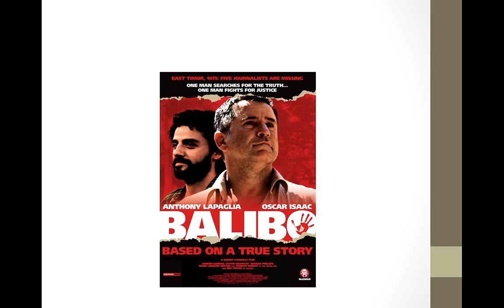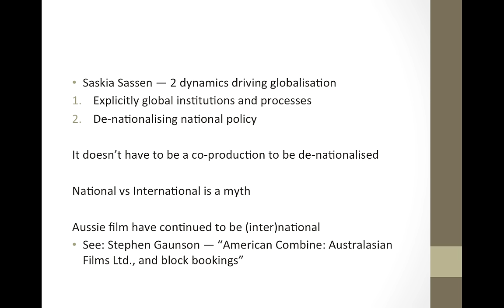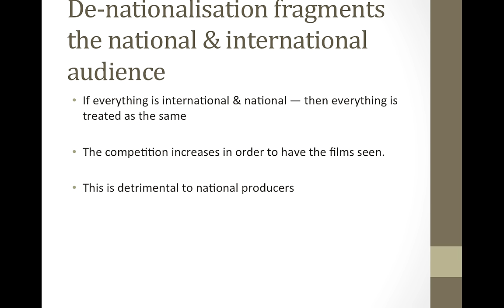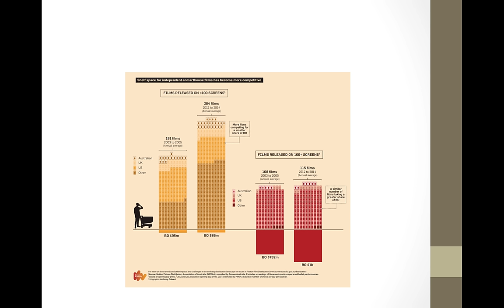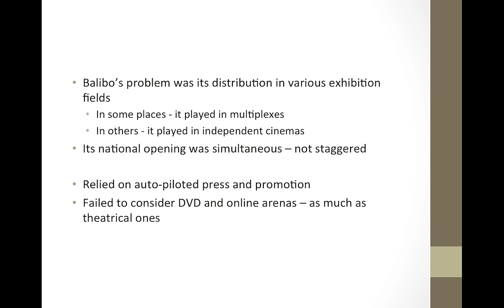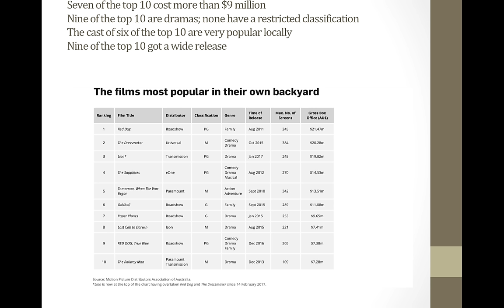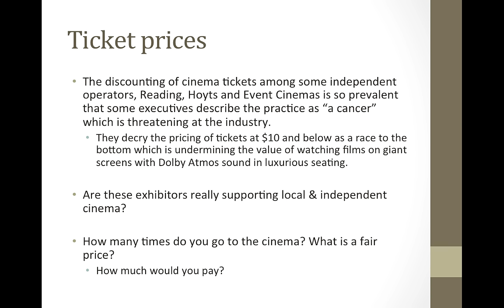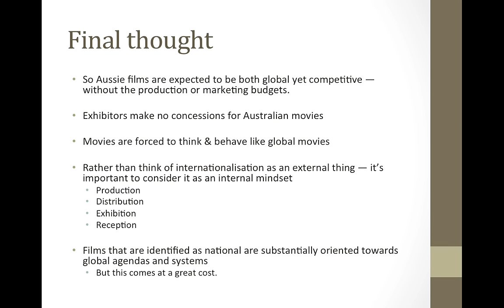Balibo (Robert Connolly) (Lecture)